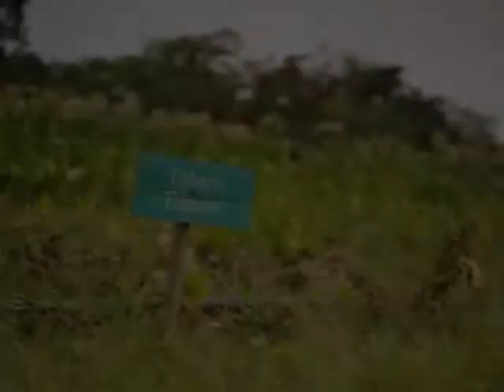¡Patria o muerte! or little trip to Fidel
путешествие по Кубе с запада на восток